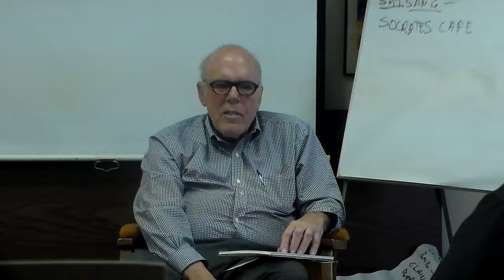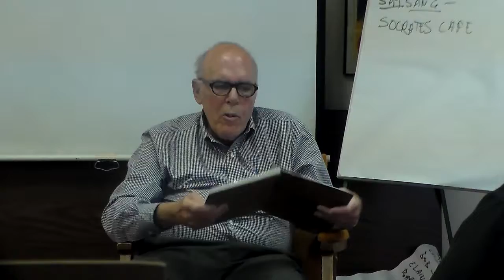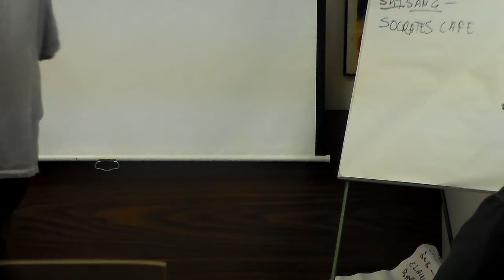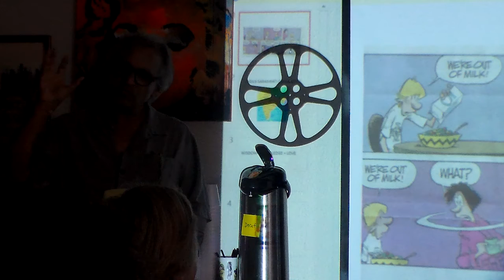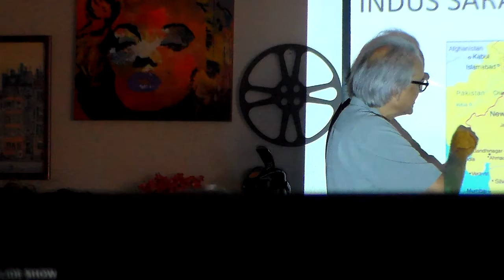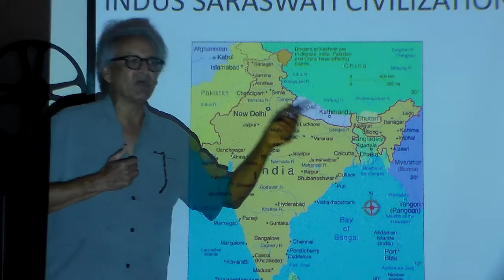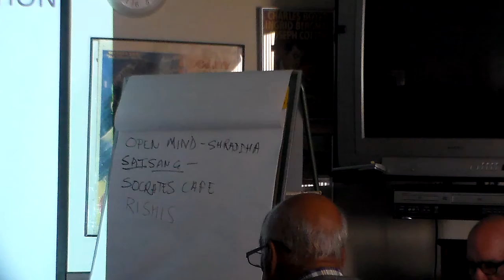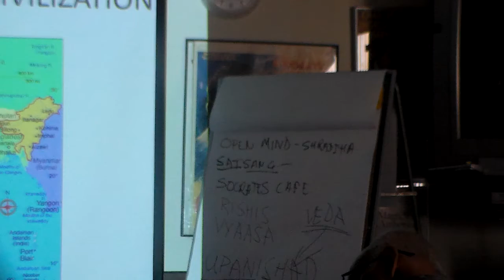Wisdom Day 2 Mathur & Prusak 2 of 4